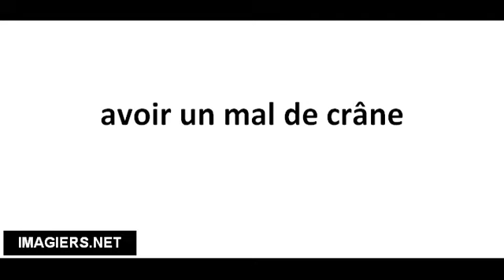Ranskankieliset sanat # avoir un mal de crâne